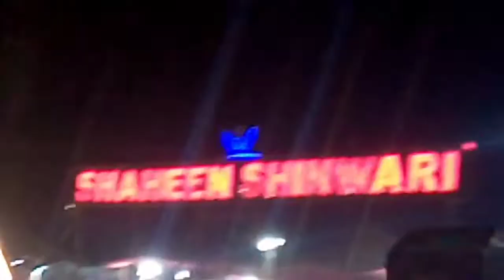Mayon night | Addi ka kitchen